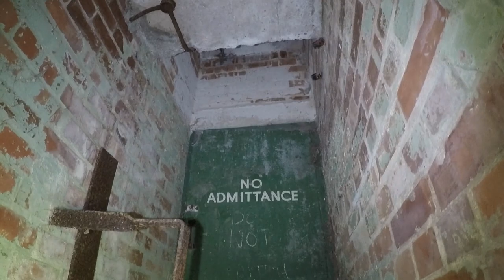WWII RAF Airfield Explore...... '' Forgotten History ''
A return trip to RAF Acaster Malbis. Today we take a look at part of site one, Airfield, and also site four, communal which has seen the removal of a lot of pig related stuff.
Had a brain fart, the remains of the car we found looks like a Morris Minor van, If you want to see more of the site take a look here.